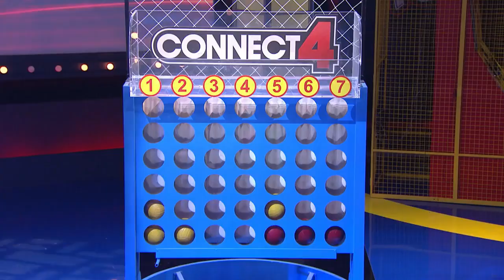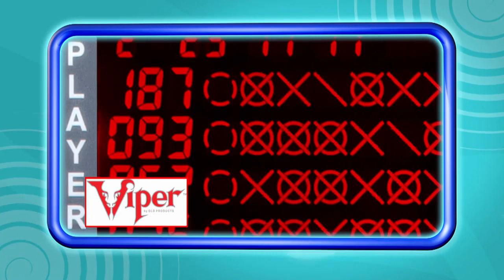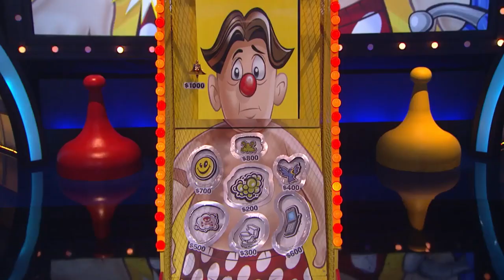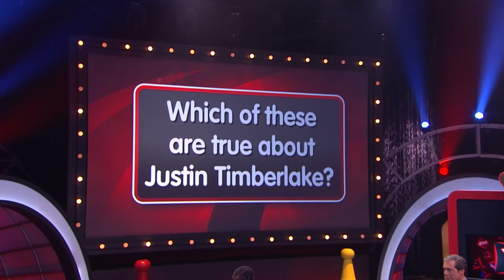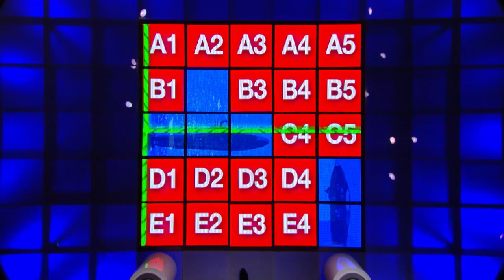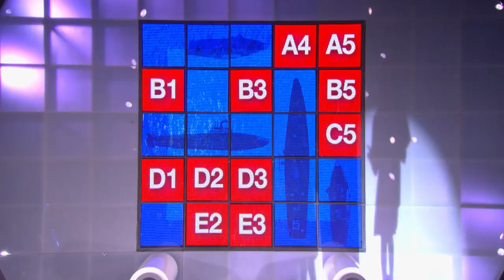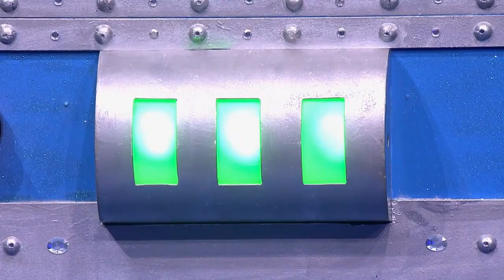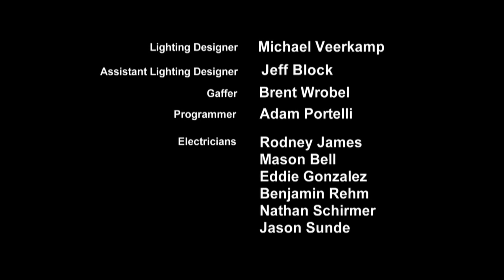Family Game Night s5 e2